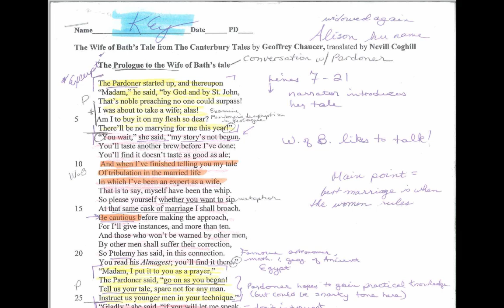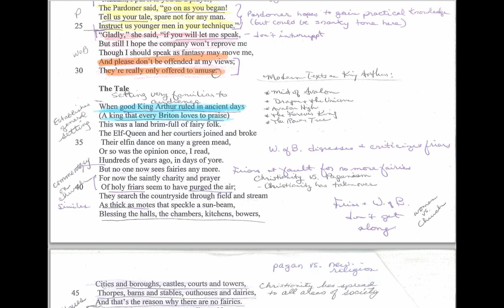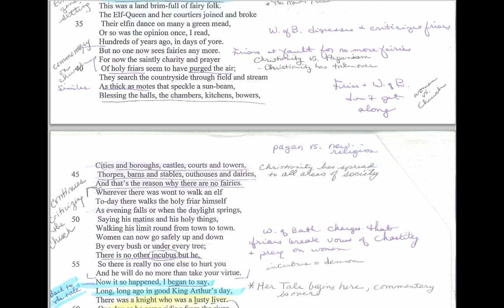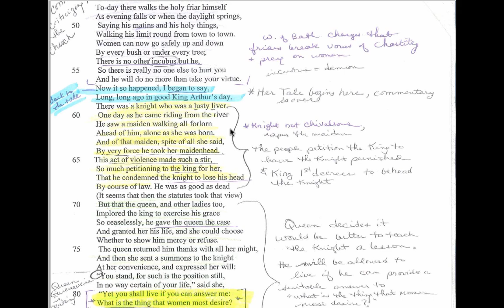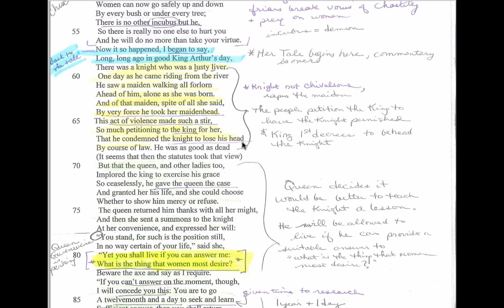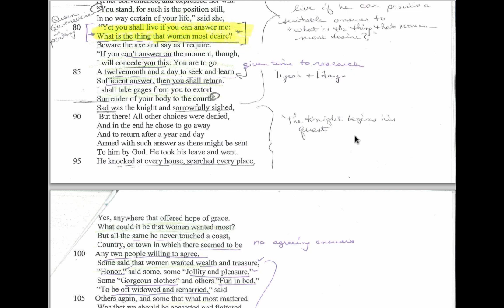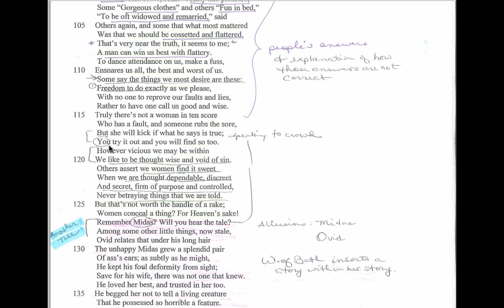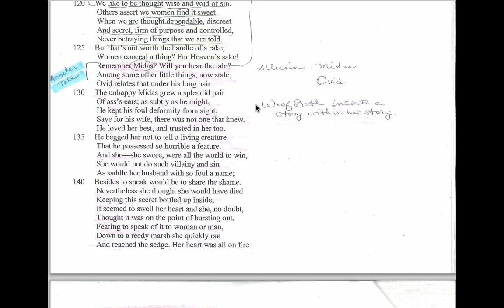Wife of Bath Close Reading Part 1